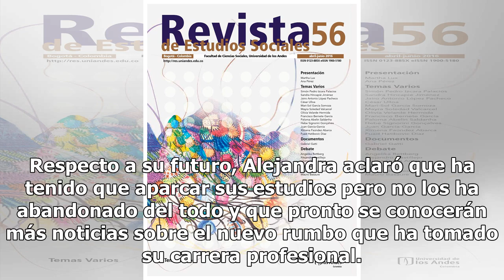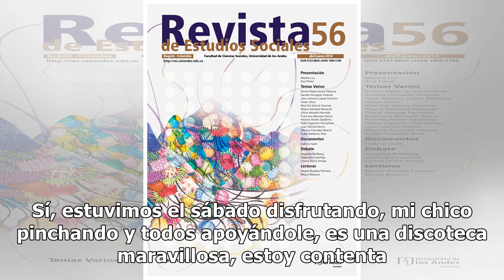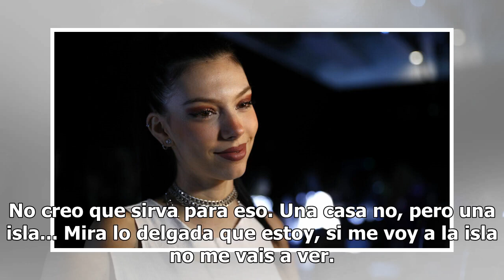Alejandra Rubio habla del misterioso proyecto por el que ha dejado sus estudios